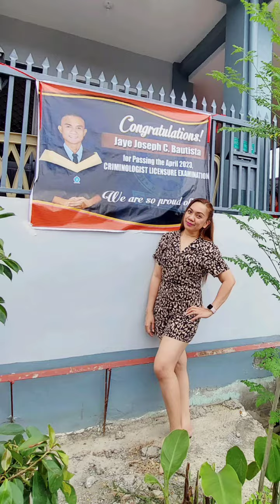2 in 1 Celebration | Board Exam Passer and Advance Birthday Celebration | A Mother and Son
We're being invited by a friend to celebrate with them the achievement of her son and also as an advance celebration of her 55th birthday, this coming May 23rd 2023.